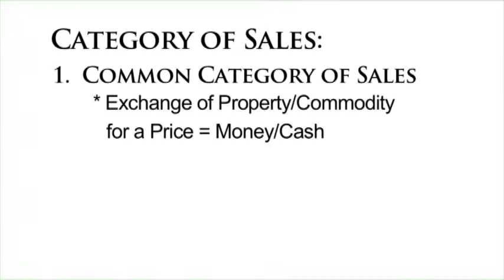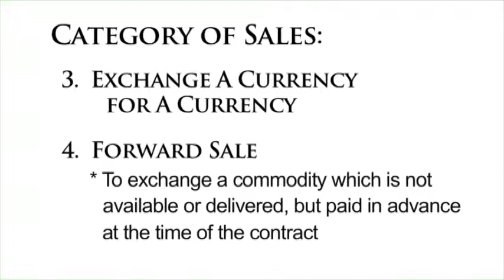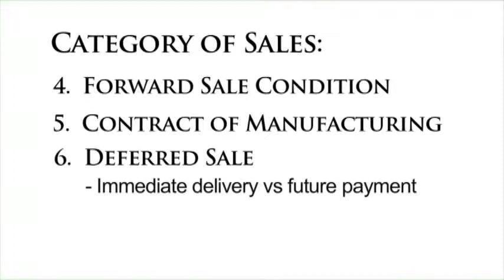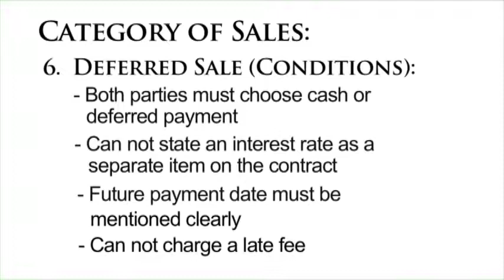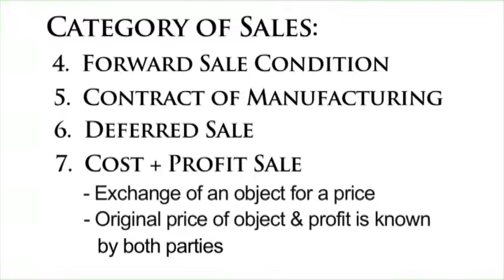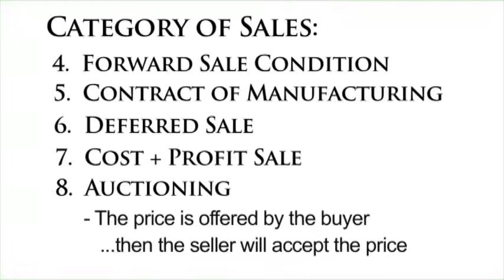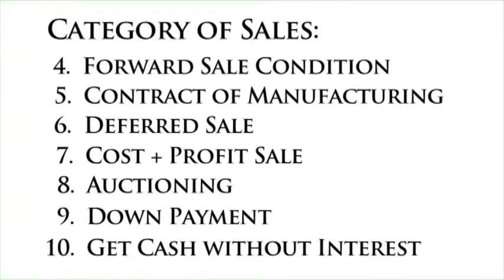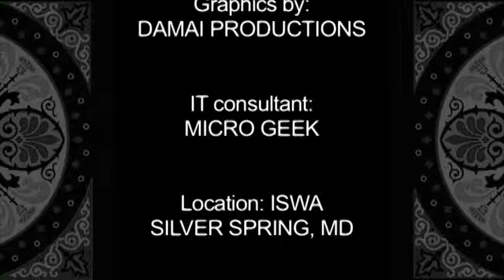Sheikh Abdul Muniem - Commercial Transactions #4 - Oct 12,, 2013 - Lecture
Sheikh Abdul Muniem reviews the chapter of Islamic Contracts, based on the book of Mukhtasar Al Quduri (book) and the Fiqh (Jurisprudence) entitled, 'Fiqh of Mu'aamalaat' (Commercial transactions).